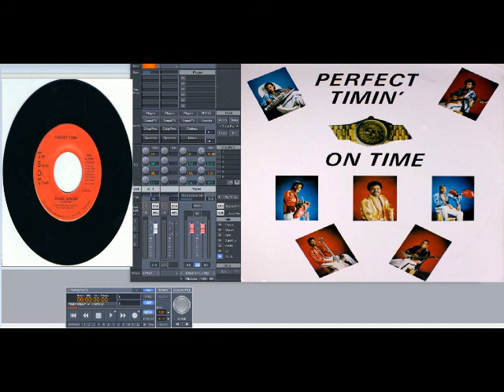Perfect Timin’ – Shake Dancer (Slowed Down)